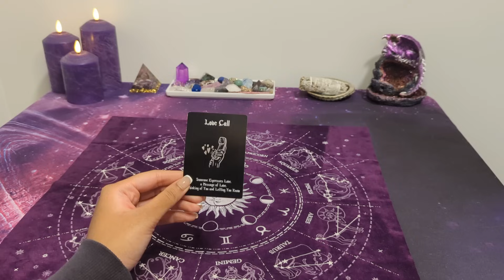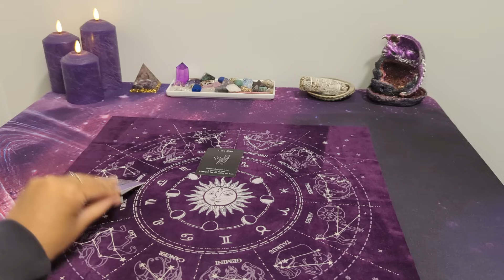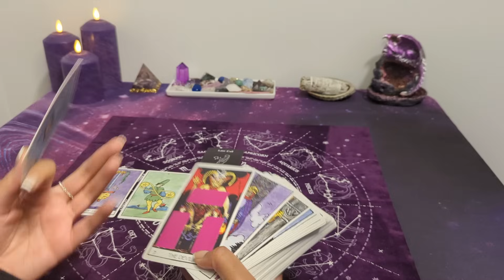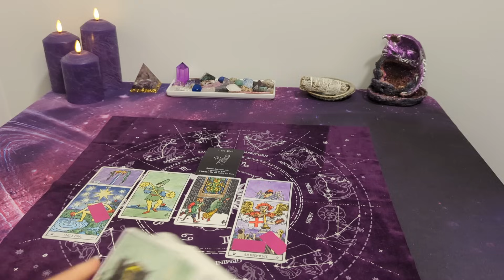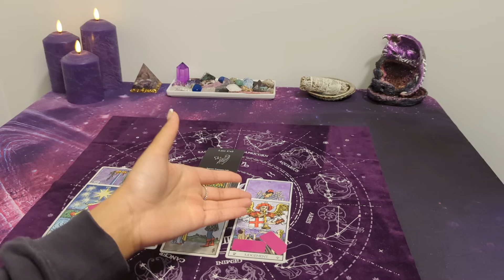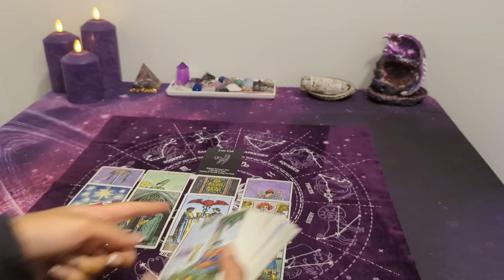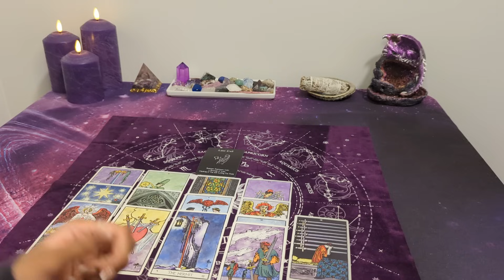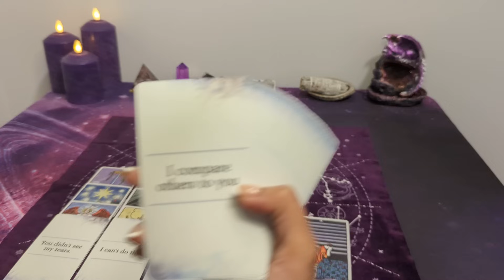♎ LIBRA *NO CONTACT* - Wanting to confess...